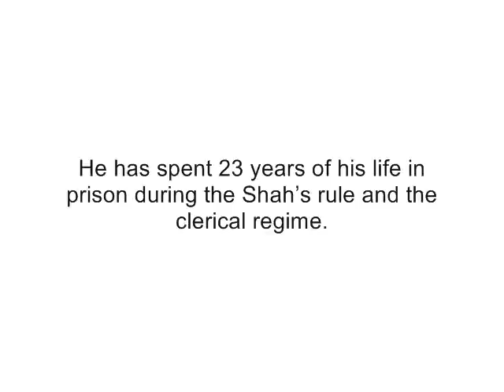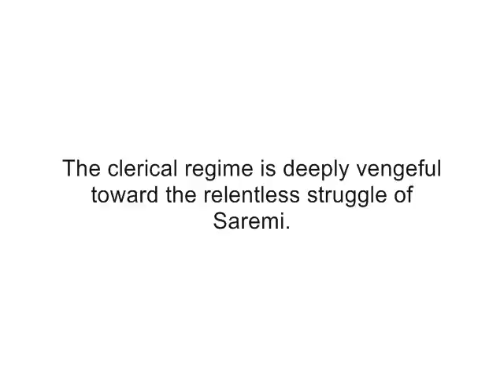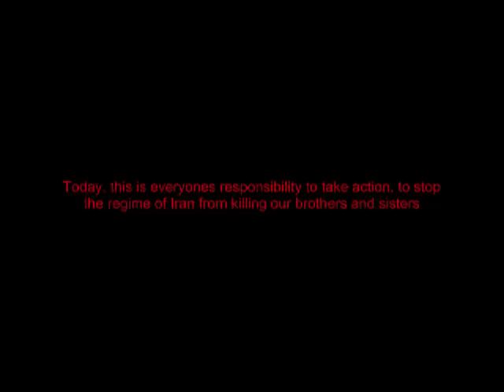SAVE POLITICAL PRISONER ALI SAREMI FROM EXECUTION IN IRAN